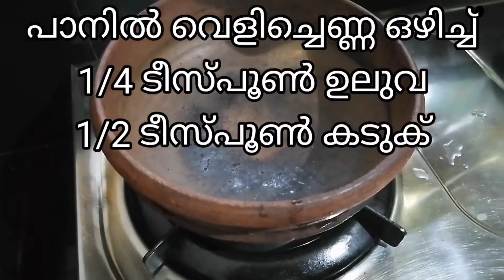കിടുക്കാച്ചി പച്ച മാങ്ങാപുളി ഇഞ്ചി ഇത് വേറെ ലെവൽ ആണു കെട്ടോ.... Easy Manga puli inji😋😋😋